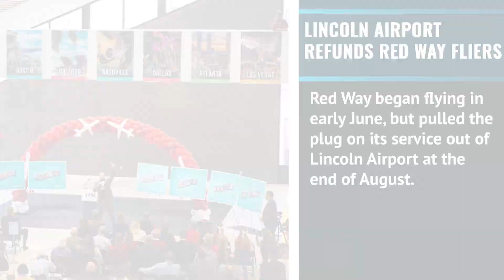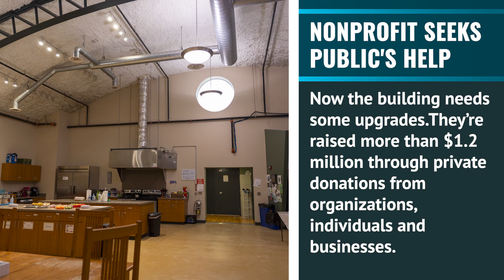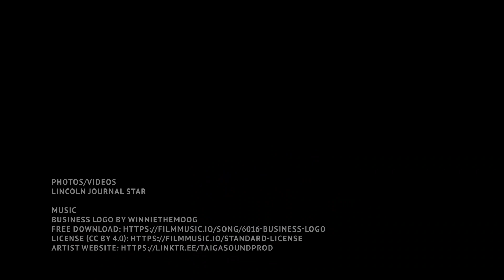Daily Minute | The latest Lincoln-area news for Oct. 27